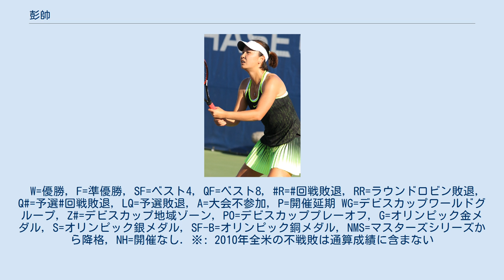彭帥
彭 帥（ポン・シューアイ、ピン音表記：Peng Shuai, 1986年1月8日 - ）は、中国・湖南省出身の女子プロテニス選手。
2013年ウィンブルドン選手権と2014年全仏オープン女子ダブルスの優勝者である。
WTAツアーでシングルスで2勝、ダブルスで22勝を挙げている。
フォアハンド・ストローク、バックハンド・ストロークとも両手打ちの選手。
そこから繰り出す強打のショットとタフな体格、強気な性格などから「中国女子テニス界の猛女」と呼ばれることがあるという。
 彭帥は父親が警察官という家庭に生まれ、8歳の時からおじの勧めでテニスを始めた。
2000年から中国国内のトーナメントに出場し始め、2001年に15歳で女子テニス国別対抗戦・フェドカップに中国代表選手として初出場する。
2003年にプロ入りし、2004年ウィンブルドンで4大大会本戦にデビューした。
2005年夏、彭はシングルスの自己最高ランキングを「31位」まで上げたが、これは当時の中国女子の最高位であった。
翌2006年1月に同僚選手の鄭潔と晏紫が全豪オープン女子ダブルスで初優勝し、ここから中国女子テニス界の盛り上がりが始まった。
彭もそのひとりとして、シングルス・ダブルスともに実力を上げていき、この年からフェドカップの中国代表選手として起用される機会が増えた。
 2006年5月、彭はフランス・ストラスブール大会（全仏オープンの最後の前哨戦）で初めてWTAツアーのシングルス決勝に進み、第2シードのニコル・バイディソバに 6-7, 3-6 で敗れた。
全仏オープンでは2回戦で途中棄権したが、2006年ウィンブルドンで初めて3回戦に勝ち上がり、第16シードのフラビア・ペンネッタと対戦した。
このウィンブルドンで、李娜が中国女子選手として初のシングルス・ベスト8に進出する。
2007年9月末に開かれた中国・広州市の大会で、彭帥は晏紫とのペアで女子ツアーのダブルス初優勝を達成した。
 2008年3月初めのインド・バンガロール大会で、彭帥は同じ中国の孫甜甜とペアを組み、決勝で台湾ペアの詹詠然&荘佳容組を破って優勝した。
この年は女子ツアーのダブルス戦で、大半のトーナメントを孫とのコンビで出場し、ダブルスの自己最高ランキングを18位まで上げた。
それから、彭はウィンブルドンで2年ぶり2度目の3回戦に勝ち上がった。
 2009年1月、メディバンク国際の女子ダブルスで謝淑薇と組んで優勝。
全豪オープンでは、初進出の3回戦で第2シードのセリーナ・ウィリアムズに 1-6, 4-6 で敗れた。
謝淑薇と組んだダブルスでもベスト8まで進み、ビーナスとセリーナのウィリアムズ姉妹組に 2-6, 6-4, 3-6 で敗れたため、彭は単複ともS・ウィリアムズに道を阻まれたことになる。
全仏オープンで、彭は初めて女子シングルス「第31シード」を得た。
シングルスは1回戦敗退に終わるが、謝とのダブルスで準決勝まで進み、ビクトリア・アザレンカ&エレーナ・ベスニナ組に 3-6, 5-7 で敗れて決勝進出を逃した。
 2010年11月の広州アジア大会ではシングルス準決勝で日本のクルム伊達公子を 7-6, 3-6, 6-2 、決勝でアクグル・アマンムラドワを 7-5, 6-2 で破り金メダルを獲得。
団体でも金メダル、晏紫と組んだダブルスでは銅メダルを獲得した。
 2011年1月の全豪オープンでは、2回戦で第7シードのエレナ・ヤンコビッチを 7-6, 3-6 、3回戦では森田あゆみを 6-1, 3-6, 6-3 で破り4大大会初のシングルス4回戦に進出した。
4回戦ではアグニエシュカ・ラドワンスカに 5-7, 6-3, 5-7 で敗れベスト8進出はならなかった。
全仏直前のブリュッセル大会で4度目の決勝に進出したが、世界ランキング1位のキャロライン・ウォズニアッキに 6–2, 3–6, 3–6 で敗れた。
全仏オープンはフランチェスカ・スキアボーネとの3回戦を途中棄権したが、ウィンブルドンと全米オープンでも4回戦に進出し、自己最高のランキング14位を記録している。
 2013年ウィ...